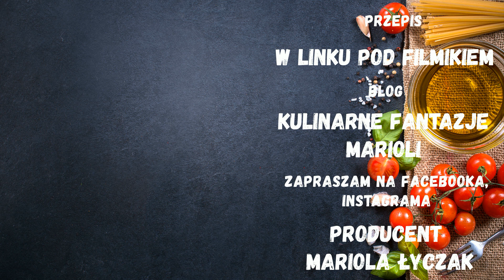PRZEKĄSKI IMPREZOWE ZE ŚLEDZIEM - finger food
Przekąski ze śledziem zawsze się sprawdzają na przyjęciach, są smaczne i łatwe w przygotowaniu, polecam.
SKŁADNIKI :
4 ziemniaki ugotowane w mundurkach
4 jajka ugotowane na twardo
1 marchew ugotowana
majonez
śledzie z zalewy olejowej lub smakowe
1 ogórek konserwowy
chleb tostowy i razowy
ser żółty
sałata
masło, twarożek do smarowania
natka pietruszki, koperek
pomidorki koktajlowe